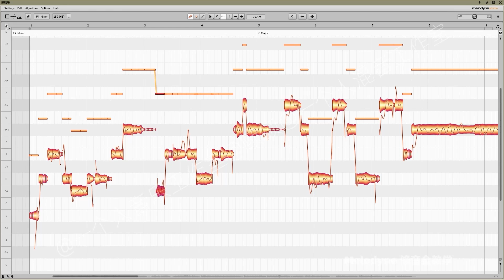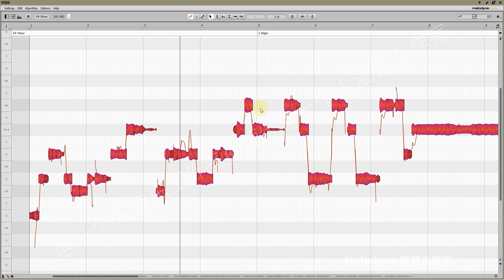修音软件（Melodyne）全教程：14总结及建议